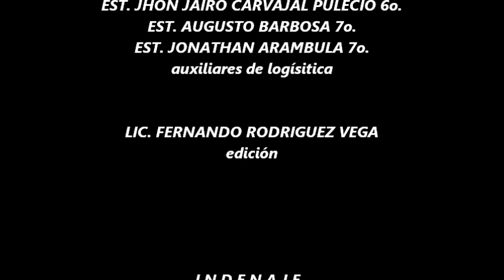INDENAJE - CUMPLEAÑOS DE JERUSALÉN 11-08-2017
CELEBRACIÓN DE LOS CUMPLEAÑOS DEL MUNICIPIO DE JERUSALÉN CUNDINAMARCA